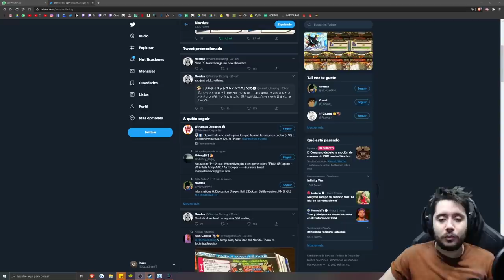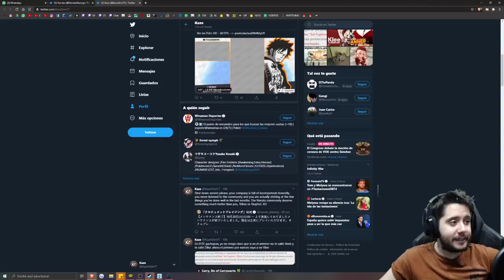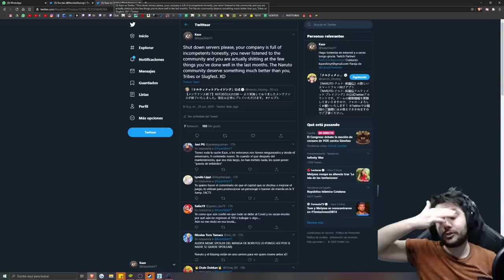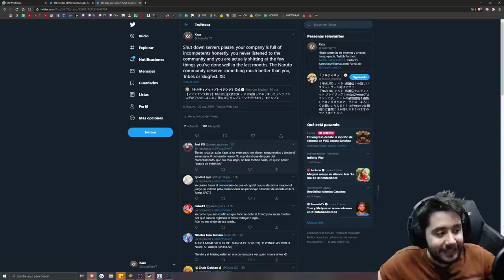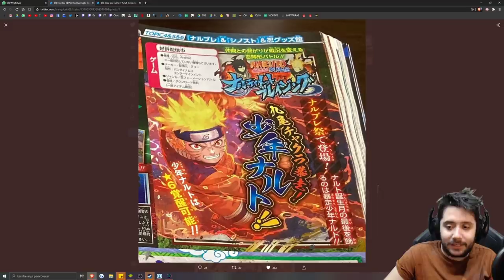LA COMUNIDAD DE NARUTO SE MERECE ALGO MEJOR | Naruto Blazing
► REDES

► FUENTES REDDIT